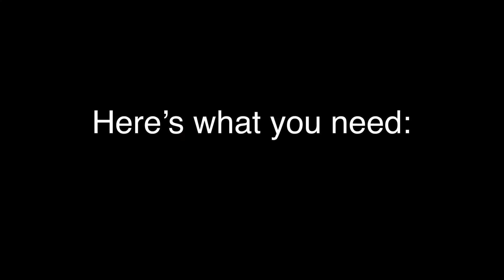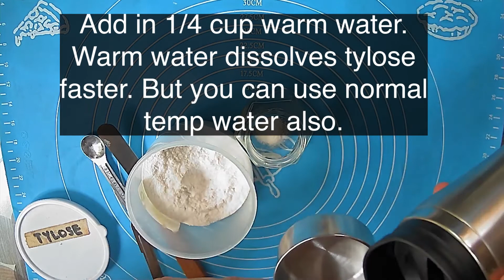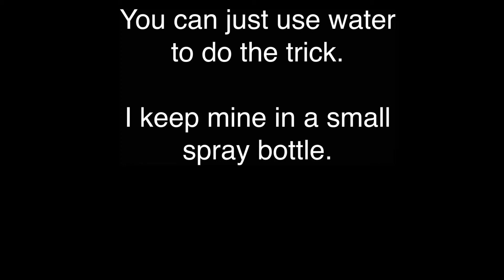Edible Glue by Kuya Art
In this video, Kuya Art shares with you simple tips on how to make your own edible glue for fondant and gumpaste. Edible glue is basically the tylose we usually use as a hardener for cake toppers. But it can also be used as edible glue. Basic steps and ingredients are used to make the perfect edible glue for cake designing.

Songs by Nana Kwabena:

"Find Your Way Beat"